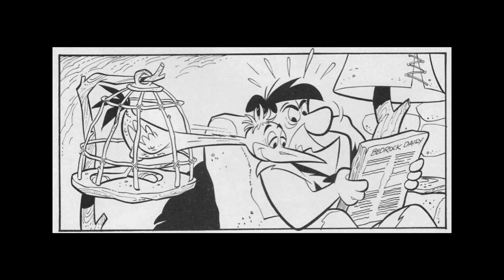20C Comics: The Flintstone SHORTS! Episode 7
Five short Flintstone comics.